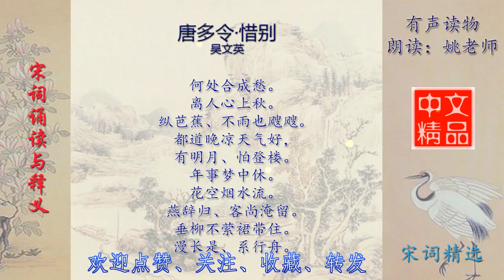唐多令·惜别 吴文英 宋词欣赏